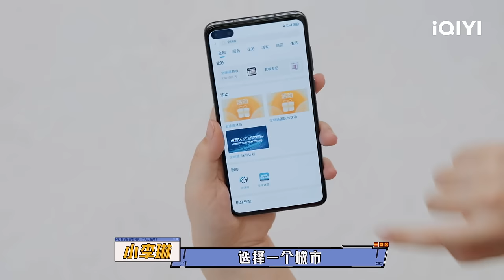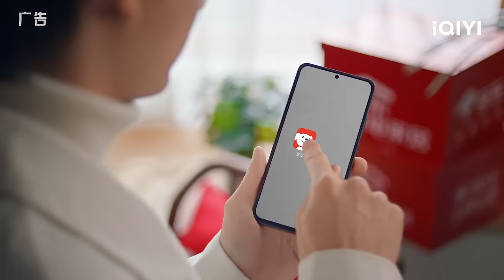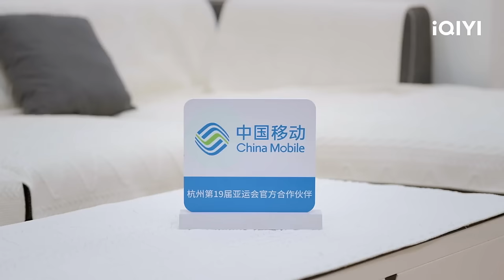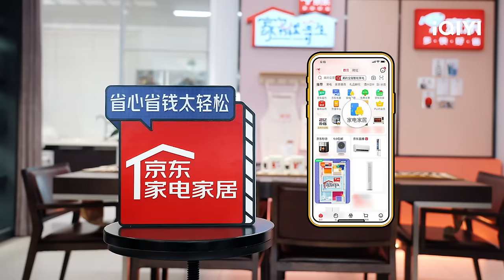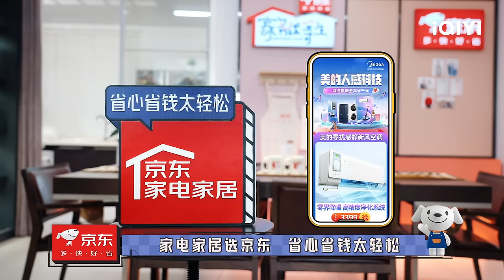EP18 家务优等生之张远声控高嘉朗做菜 武艺武星变Tony 经超小李琳曝求婚细节太纯爱！ | 家务优等生 FULL | HOUSEWORK TALENT | iQIYI综艺